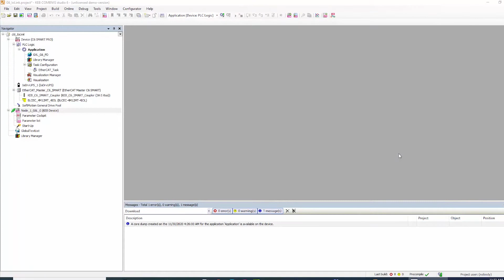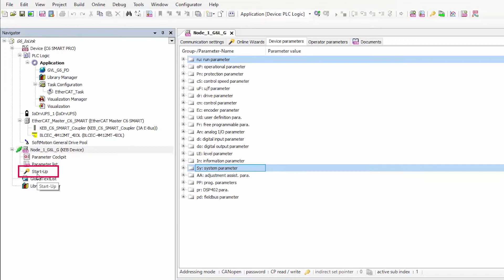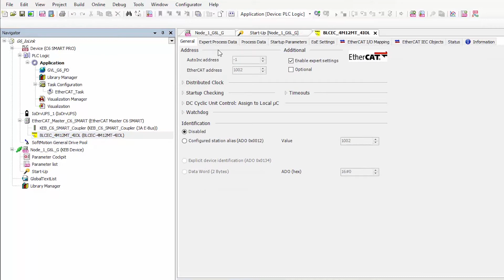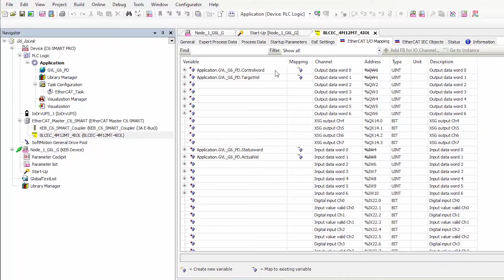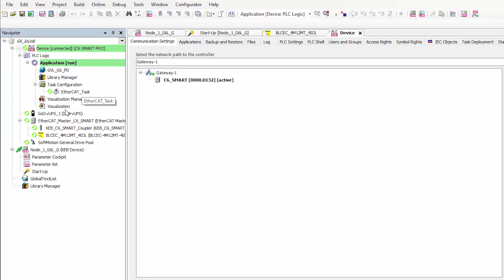IO Link startup: Turck Block and KEB G6 Drive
We're going to spin a motor using IO-Link with a Turck Block and KEB's G6 drive, C6 Smart, and Combivis 6 software.

This demo will highlight performance and ease-of-use with KEB's Combivis Studio programming software with built-in KEB libraries.